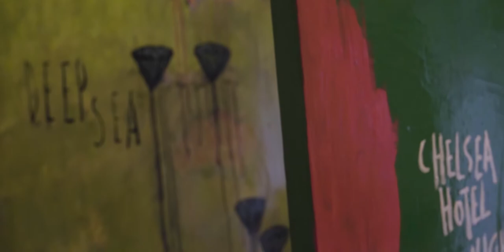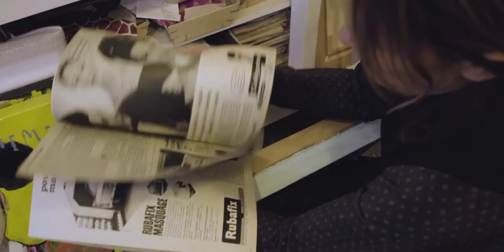Meet ‘artiste plasticien’ Corinne Dalle Ore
Have you ever wondered what inspired your favourite work of art? Where was it made? How was it constructed? Contemporary artist Corinne Dalle-Ore invites you into her picture-perfect Parisienne studio to reveal exactly that.

Akin to Ariel’s treasure trove Dalle-Ore’s atelier exists as a treasure trove of objects, antiques and artefacts – and a hoard of vintage Vogue and Elle magazines - she has collected to inspire and inform her iconic city skylines, and her pop and graffiti influenced portraits of both historical icons and cartoon characters.

In the world of an artist who got in trouble at school for handing in notebooks filled with drawings instead of her homework, anything is possible; ‘it’s a fun universe because you can imagine Marylyn Munroe with Trumps hair…why not’. Step inside, and uncover the beautiful mind of artiste plasticien Corinne Dalle Ore …